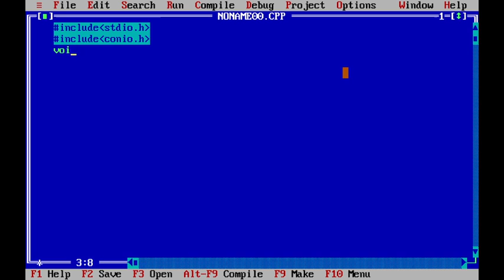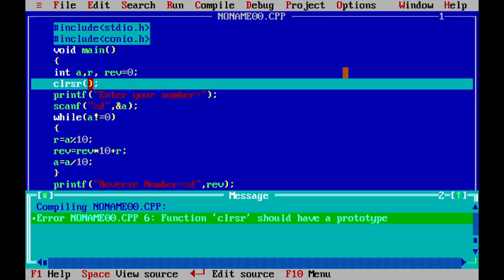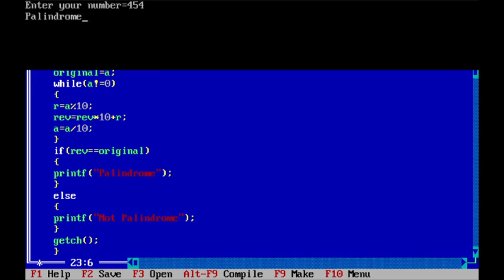C program : Reverse the given number then check whether it is Palindrome number